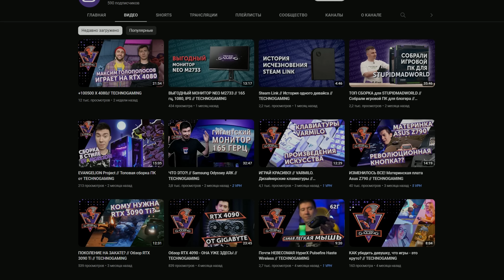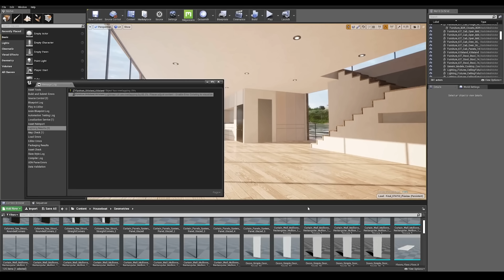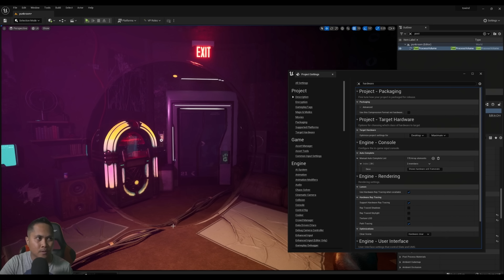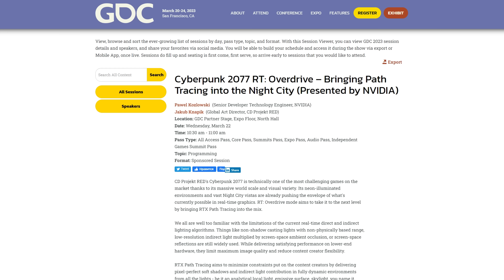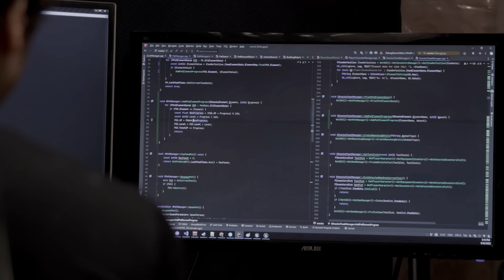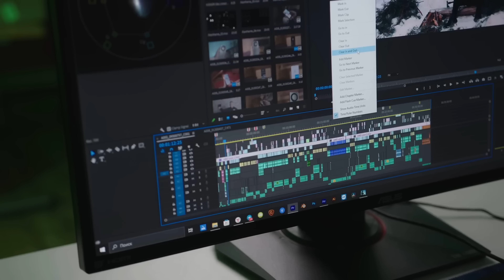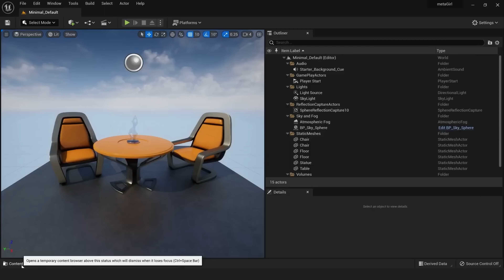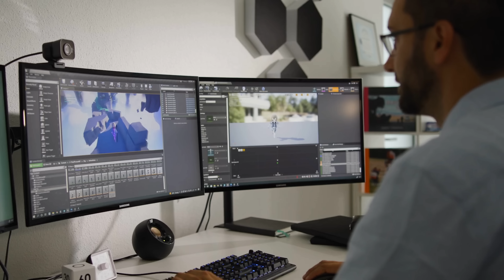Как работает Nvidia RTX?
Привет, интернет! Эпопея рассказов о новых крутых технологиях RTX 40 и архитектуры Ada Lovelace продолжается. В прошлых роликах я подробно рассказывал как работает DLSS 3.0 и Nvidia Studio. Но о самом главном мы еще не говорили. А именно - о трассировке лучей или технологии Nvidia RTX.

По поводу рекламы пишите на почту